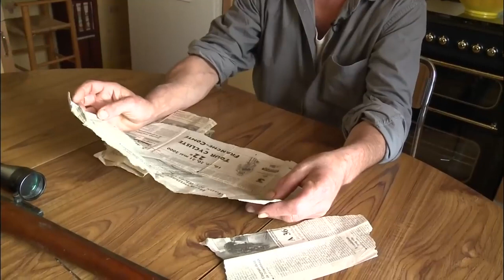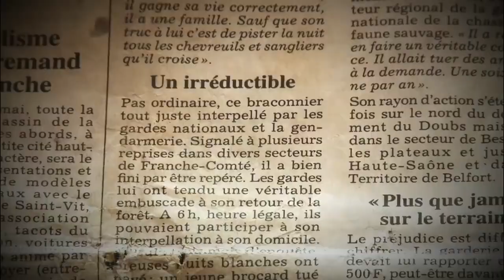FrançaisAG: La brigada contra la caza furtiva en acción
La brigade anti braconnage en chasse
.- la lutte anti-braconnage = la lucha contra la caza furtiva (0:05)
.- se dérouler = desarrollarse, tener lugar (0:07)
.- la Haute-Saône = departamento francés perteneciente a la región de Bourgogne-Franche-Comté (0:08)
.- ingrat = ingrato (0:15)  On fait des horaires assez ingrat
.- Le Ministère de l´Environnement = el Ministerio del Medio Ambiente (0:23)
.- être en charge = estar a cargo (0:26)
.- les espèces protégées ou en danger = las especies protegidas o en peligro (0:28)
        Ils sont en charge de la défense des espèces protégées ou en danger
.- mettre la main sur = echar el guante, coger, detener (0:31)
                       Leur objectif est de mettre la main sur des braconniers des cerfs
.- sévissent =  hacen estragos (0:31)                   sévir = hacer estragos, asolar
.- un cerf = un ciervo (0:43)
.- en plein milieu = en mitad (0:52)              Ils partent en plein milieu de la nuit
.- la surveillance = la vigilancia (1:04)
.- être repéré = ser descubierto, ser detectado (1:08)
.- ça sert malheureusement à rien de persévérer
.- passer inaperçu = pasar desapercibido (1:14)
.- une caméra infrarouge = una cámara de infrarrojos (1:16)
.- s´engouffrer dans = penetrar (1:20)
                                     L´équipe s´engouffre dans un petit chemin
.- la camionnette = la camioneta (1:37)
- le reflet = el reflejo (1:39)        les reflets depuis la route
.- la cachette = el escondite (1:41)
.- surplomber = sobresalir por encima de (1:43)
.- la prairie = la pradera (1:43)
.- imprenable = impresionante (1:48)
.- il n´y a pas mal d´animaux = hay muchos animales (1:52)
.- le cerf = el ciervo          le cerf qui brame à gauche (1:53)
.- la biche = la cierva (1:58)
.- pâturer = pastar (2:00)
.- être en faction = estar de guardia, vigilantes (2:18)
.- C´était son trip = era lo que le gustaba. Ce n'est pas mon trip, cela ne me plaît pas.(2:37)
.- flinguer = matar de un disparo, disparar (2:39)
                          C´était son trip d´aller flinguer des bêtes la nuit
.- faire dix ans de tôle = estar en prisión diez años (2:45)     la tôle = la chirona, el talego
.- être héroïnomane = ser heroinómano (2:46)
.- repérer au loin = detectar a lo lejos (3:03)
.- le brame du cerf = el bramido del ciervo (3:21)
.- plier bagage = levantar el campo, marcharse, tomar las de Villadiego (3:29)
.- faire chou blanc = fracasar ( ne pas réussir son coup, ne rien gagner).(3:33)
.- une arrestation = un arresto, una detención (3:40)
.- d´autant plus = tanto más (3:43)
     Leurs missions sont ingrates d´autant plus que la récidive est fréquente (3:43)
.- un exploit = una hazaña (4:19)
.- Faire la une = ocupar las portadas de los periódicos (4:19)
.- il s´en vante = él se jacta (de ello) ( 4:21)
.- écoper de = se condenado a (4:53)
        Une fois il a écopé de deux mois de prison ferme pour lesquels il a fait appel (4:55)
.- une amende = una multa(5:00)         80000 euros d´amende
.- surendetter = sobreendeudarse (5:10)

Pour savoir plus:
(Les nouveaux braconniers - Spécial Investigation)
.- Un sanglier = un jabalí
.- Le chevreuil = el corzo
.- un atelier de découpe = una taller de despiece (de animales de la caza furtiva)
.- Le trophée de cerf = la cabeza embalsamada con los cuernos o solo el cráneo con los cuernos de un ciervo que se cuelga como adorno en la pared (trophée de chasse) Le trophée de chevreuil
.- Les amateur de gros gibier = los aficionados a la caza mayor
.- enfreindre le loi, les règles = infringir , quebrantar, violar la ley, las reglas
            Les braconniers enfreignent la loi
.- L´Office National de la chasse et de la faune sauvage = la Oficina Nacional   de la caza y la fauna salvaje
.- Dresser un procès-verbal (PV) = multar (condamner à une amende, donner une contravention)
.- interpeller un braconnier = detener a un cazador furtivo